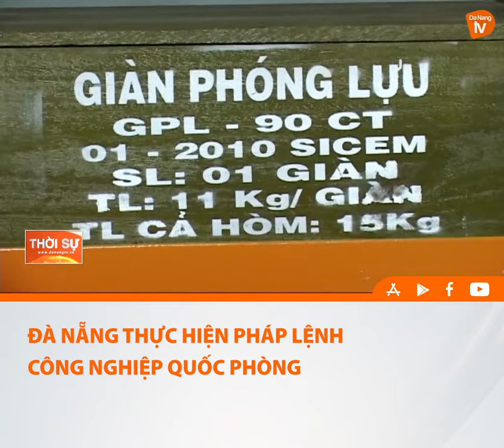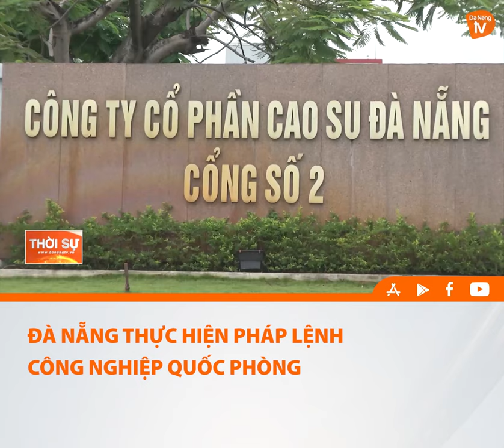ĐÀ NẴNG THỰC HIỆN PHÁP LỆNH CÔNG NGHIỆP QUỐC PHÒNG